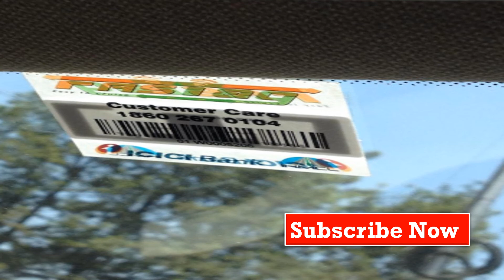What is FASTag ? | FASTag in Hindi | How to Buy and Use FASTtag | Full Information of फास्टैग News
What is FASTag ? | FASTag in Hindi | How to Buy FASTtag | Full Information of फास्टैग

FASTag is a device that employs Radio Frequency Identification (RFID) technology for making toll payments directly from the prepaid account linked to it. It is affixed on the windscreen of your vehicle and enables you to drive through toll plazas, without stopping for cash transactions.

अपने वाहन के लिए फास्टैग खरीदना बड़ा ही आसान है. नई गाड़ी खरीदते समय ही डीलर से आप फास्टैग प्राप्त कर सकते हैं. वहीं, पुरानी वाहनों के लिए इसे नेशनल हाईवे के प्वाइंट ऑफ सेल से खरीदा जा सकता है. इसके अलावा फास्टैग को प्राइवेट सेक्टर के बैंकों से भी खरीद सकते हैं. इनका टाइअप नेशनल हाईवे अथॉरिटी ऑफ इंडिया से होता है. इनमें सिंडिकेट बैंक, Axis बैंक, IDFC बैंक, HDFC बैंक, SBI बैंक, और ICICI बैंक से प्राप्त कर सकते है. आप चाहें तो Paytm से भी फास्टैग खरीद सकते हैं.

You can buy a FASTag by any of the following ways:
You could purchase FASTag online and have it delivered to your home. Simply click here, to initiate your application. Alternatively you could walk in to your nearest Axis Bank Branch and buy a FASTag.(However, the payment towards your tag must be made online)
Another option to buy a FASTag is from toll plazas. While travelling through any toll plaza, one can buy a FASTag from the toll booth. Just remember to carry the registration and KYC documents when going for the purchase
A FASTag can also be purchased across various E-Commerce portals.

यह एक तरह का इलेक्ट्रॉनिक टोल कलेक्शन तकनीक (Electronic Toll Collection) है जो नेशनल हाईवे के टोल प्लाजा पर उपलब्ध है. यह तकनीक रेडिया ​फ्रिक्वेंसी आइडेन्टिफिकेशन (RFID) के प्रिंसिपल पर काम करता है. इस टैग को वाहन के विंडस्क्रीन पर लगाया जाता है ताकि टोल प्लाजा पर मौजूद सेंसर इसे रीड कर सके. जब कोई वाहन टोल प्लाजा पर फास्टैग लेन से गुजरती है तो ऑटोमैटिक रूप से टोल चार्ज कट जाता है. इसके लिए वाहनों को रुकना नहीं पड़ता है. एक बार जारी किया गया फास्टैग 5 साल के लिए एक्टिवेट रहता है. इसे बस समय पर रिचार्ज करना पड़ता है.

***Query Solved ***

1) fastag kya hai in hindi
2) fastag meaning in english
3) fast tag sticker
4) what is fastag for vehicles hindi
5) fast tag rule in hindi
6) fastag sbi
7) fastag kaise banaye
8) fastag news in hindi
9) fastag news
10) fastag mandatory
11) fastag news today
12) fastag paytm
13) sbi fastag
14) fastag news in hindi
15) fast tag sticker
16) pnb fastag
17) latest news on fastag in india